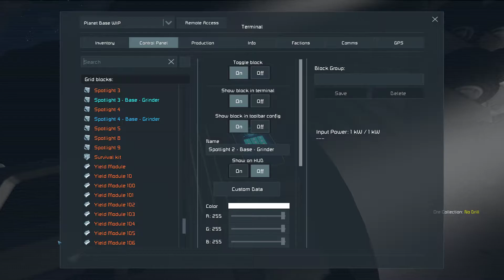Space Engineers - Ship Recycling Center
The latest WIP addition to my WIP base